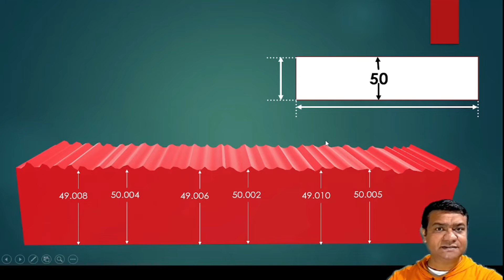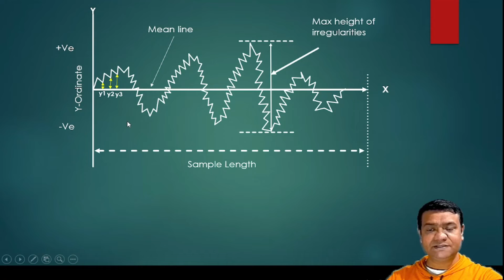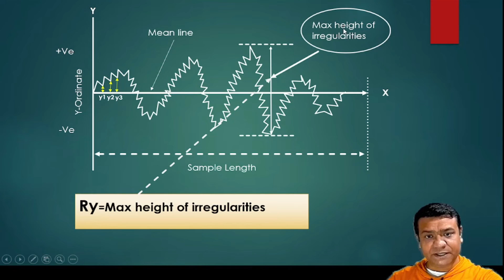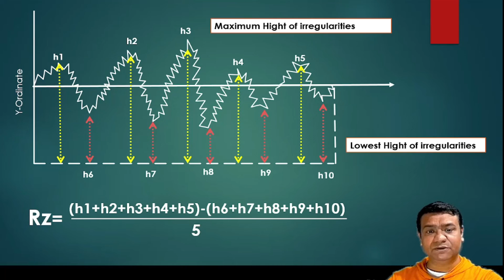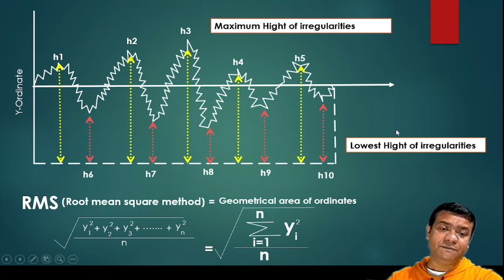SURFACE ROUGHNESS PARAMETER:Ra,Ry,Rz RMS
How to find out surface roughness average Ra value, Ry value, Rz value & RMS value: explain in hindi